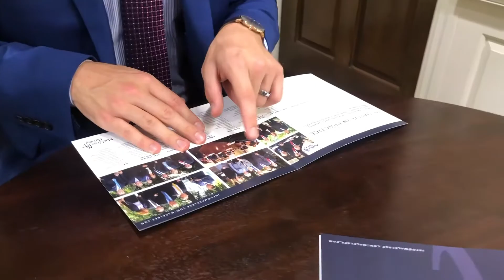Attorney Brian Forgue - When to Contact Me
When is the best time to contact an attorney? Attorney Brian Forgue explains.